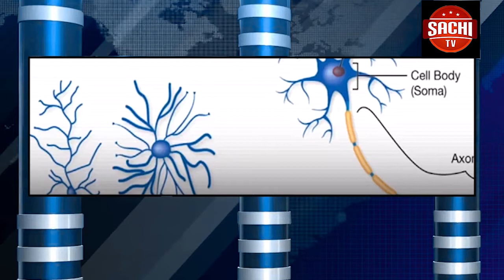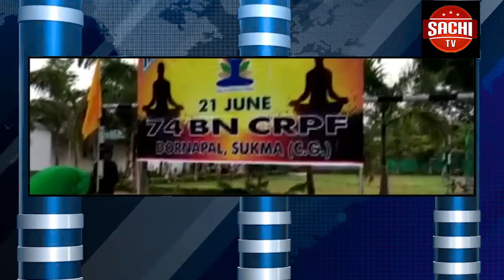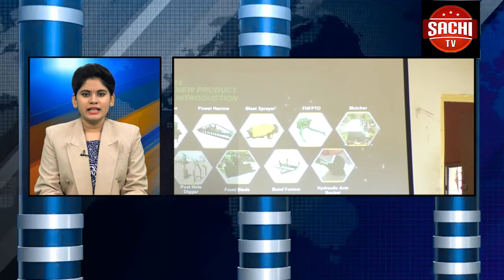ಸಂಸ್ಕರಿಸಿದ ಆಹಾರಗಳು ಆರೋಗ್ಯಕ್ಕೆ ಏಷ್ಟರ ಮಟ್ಟಿಗೆ ಉತ್ತಮ ಎಂಬುದನ್ನು ಇತ್ತಿಚಿನ ಅಧ್ಯಯನ ತಿಳಿಸಿದೆ.